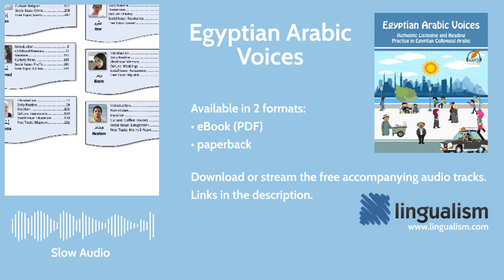Egyptian Arabic Voices: Authentic Listening and Reading Practice in Egyptian Colloquial Arabic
Egyptian Arabic Voices is designed to provide intermediate and advanced students of Arabic with an opportunity to hear and study authentic Egyptian Arabic as it is spoken by native speakers today. Improve your comprehension of Egyptian Arabic by using its audio component alongside the guided exercises in the book. Unlike the scripted materials read by voice actors used in many course books, Egyptian Arabic Voices offers dozens of audio essays spoken naturally and off-the-cuff by individuals from around Egypt.

Each segment consists of:

• exercises to sharpen your listening skills and increase how much you can understand, whatever your level.
• in-chapter answers to the exercises (no having to flip back and forth to the back of the book).
• verbatim transcripts of the audio with side-by-side English translations
• lined sections for taking notes and recording new vocabulary
• cultural and linguistic notes
• web links to articles and videos related to the segment

Six native speakers from the greater Cairo region have each contributed six “audio essays” on various topics, which in total make up the 36 segments found in this book. The contributors were recorded speaking naturally and spontaneously, without reading prepared texts. The audio essays were then transcribed in Arabic script and phonemic transcription and translated into English. Studying these texts is a unique opportunity to better understand the patterns, usage, and idiosyncrasies of Arabic as spoken by Egyptians today.

The audio is now available in two versions and can be downloaded or streamed below:

the original audio: as spoken by the participants (at times challenging, but excellent practice for building listening skills)

slow audio: a studio recording by professional voice artists who speak very slowly and deliberately (good for hearing the sounds of each word and shadowing the speech to improve your pronunciation and accent)